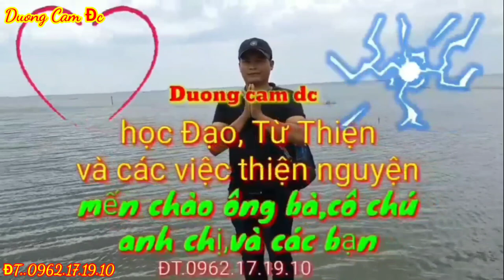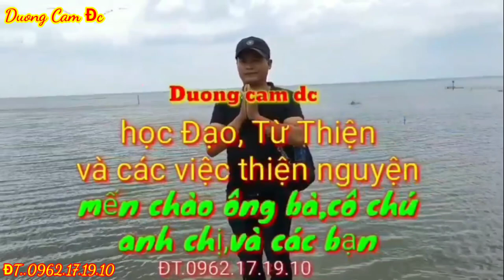CÔ HOA LÝ T24🌹✈️NHẬN ĐIỂN HÁT PHÁP TẶNG LINH CĂN!!